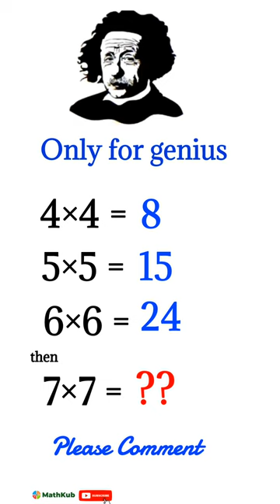Can you solve this simple equation?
Solve this challenging math puzzle using your smart phone

Crack this math puzzle with just your smartphone
Use your phone to solve this tricky math puzzle!
Master Math Puzzles: Speed Up Your Brain!

what is your IQ? can you solve?
Speed Lovers: Can You Solve These Hottest Math Puzzles?

Speed Demons, Solve These Math Puzzles Now!

Solve These Speed Puzzles and Go FAST!

Speed Challengers: Test Your Math Skills!
Credit: @kubiatessien

Other ways to support me include buying any of the product below

PREMIUM DIGITAL RESOURCES

THE BOSS NETWORK ATTRACTION MARKETING FORMULA: How to build trust with Strangers

RIDE HIM LIKE A PRO RELOADED - An Online Course teaches You how to Ride Your Man to Ecstasy

90 YouTube successful secrets you don't know secret steps to get your YouTube channel monetize in less than a week

What you Have To Do To Make A Lot More More, Spend Less Energy And Drive More Impact?

3 Things That Mess Up Your Chances of Sharing What You Know With The World Online & Making Money From It.mp4

YouTube Growth Course: Learn How to Start, Grow and Monetize YouTube Fast

What To Do Daily On Social Media To Create Lots of Impact & Make Money For Yourself

Those are some digital products I recommend.
Any of them will worth your money and time!